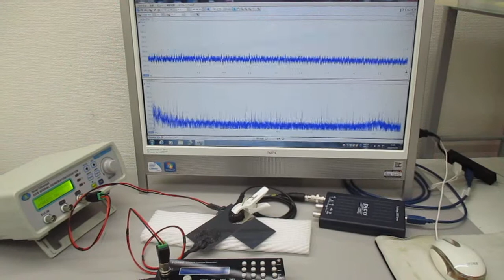２種類のスイープ発振超音波による非線形伝搬制御実験（超音波システム研究所）